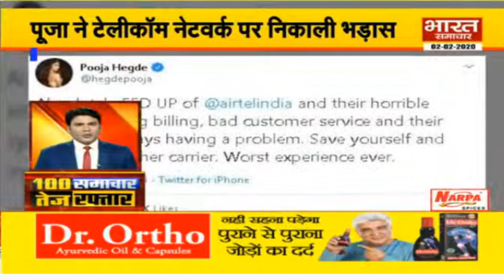Bharat Samachar पर देखें 100 बड़ी खबरें